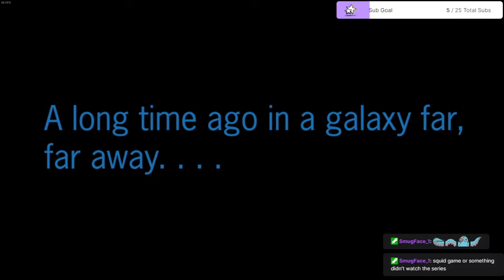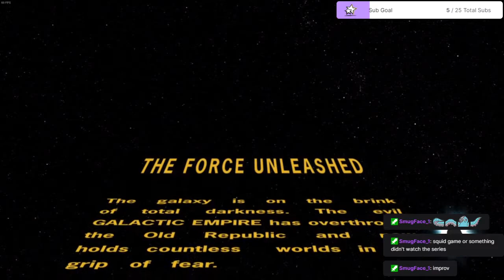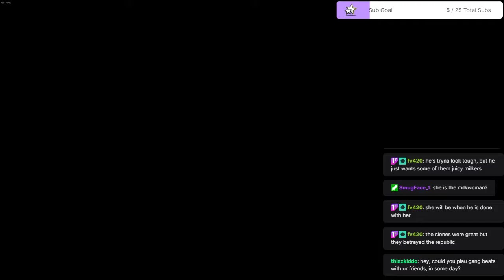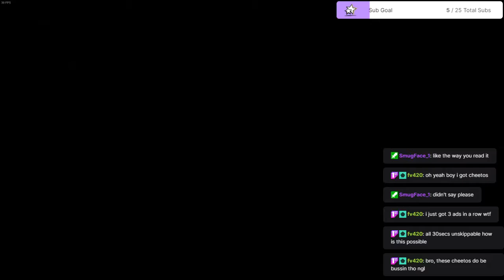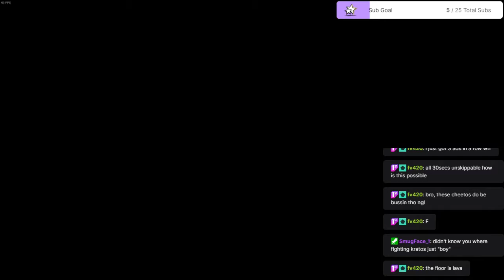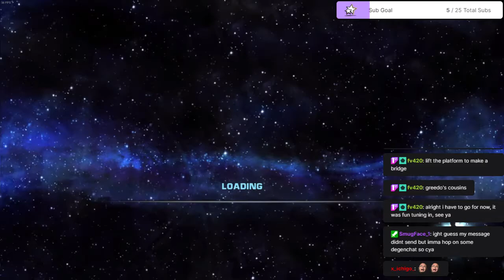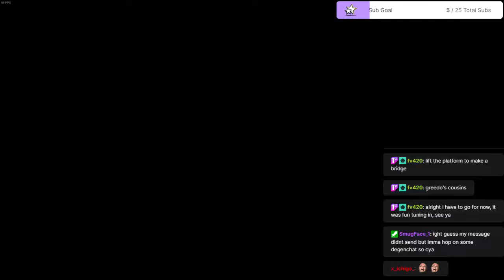STAR WARS™ The Force Unleashed™ Ultimate Sith Edition vod